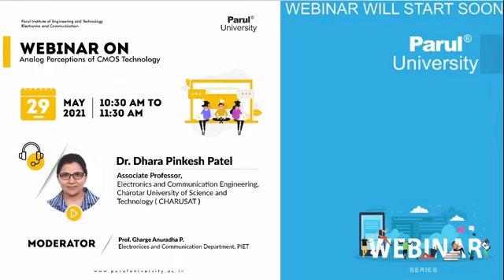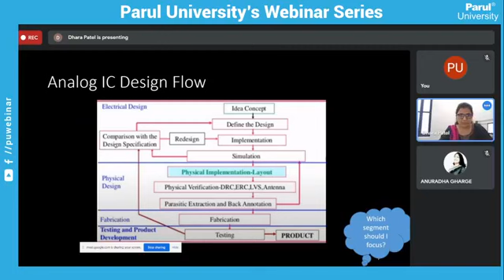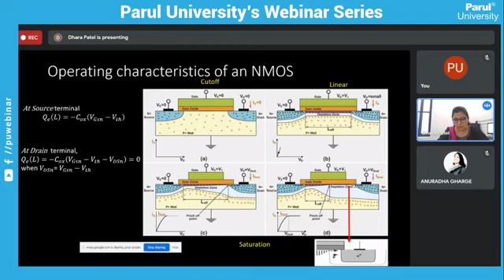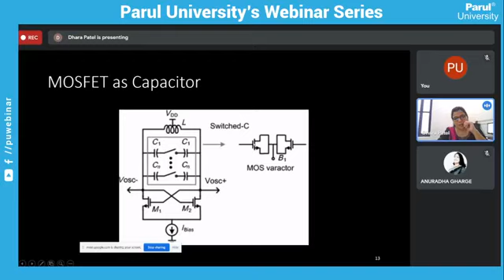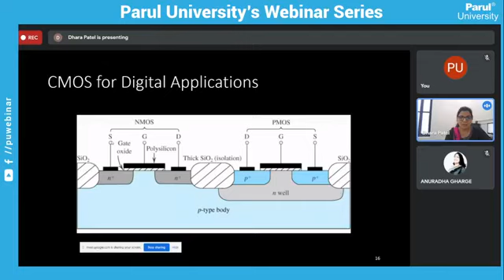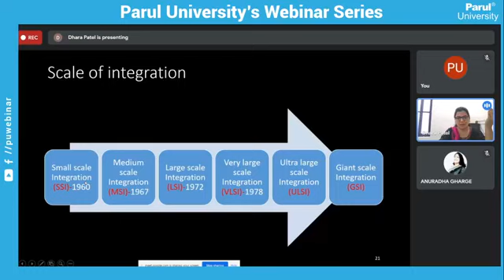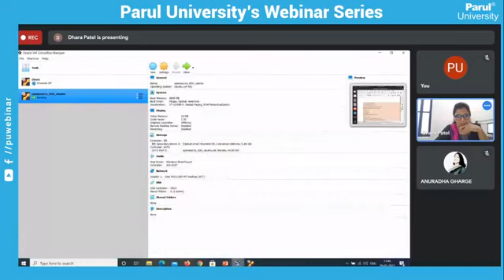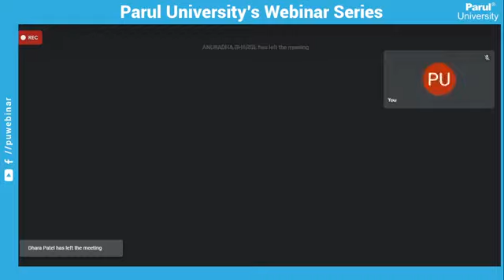290521 Analog Perceptions of CMOS Technology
290521 Analog Perceptions of CMOS Technology